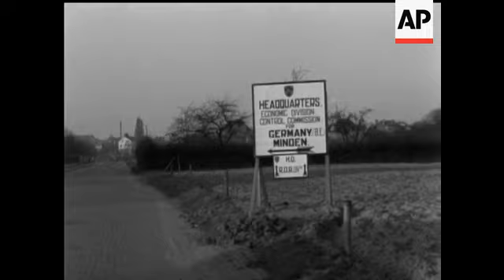GERMAN PEOPLE'S CAR - VOLKSWAGEN CAR - NO SOUND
(28 Jan 1946) The factory erected by Hitler is now turning out Volkswagen cars for use by British Military personnel. German prisoners of war drive the cars for officers of the British Military Government and Allied Control Commission.